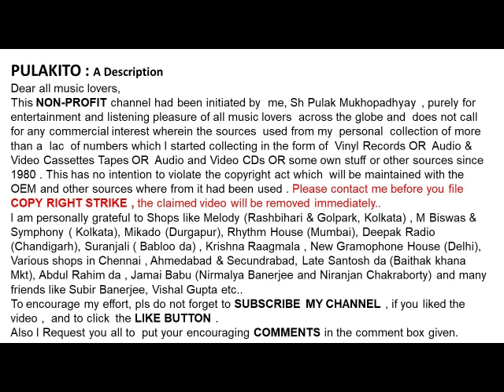পঙ্কজ মল্লিক & ছবি বন্দোপাধ্যায়-বৃন্দাবন বিলাসিনী-Pankaj Mallick & Chabi Bandopadhyay-BRINDABAN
বৃন্দাবন বিলাসিনী রাই আমাদের
পঙ্কজ মল্লিক & ছবি বন্দোপাধ্যায়

Pankaj Mallick & Chabi Bandopadhyay
BRINDABAN BILASINI RAI AMADER
Film: Raikamal  (1955)
Lyrics:  Tarashankar Banerjee

Help Please.